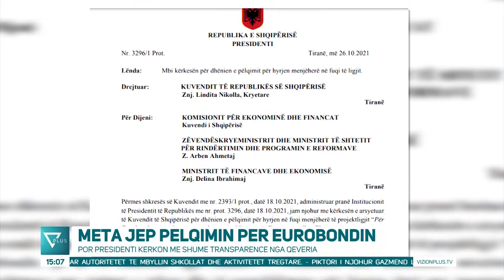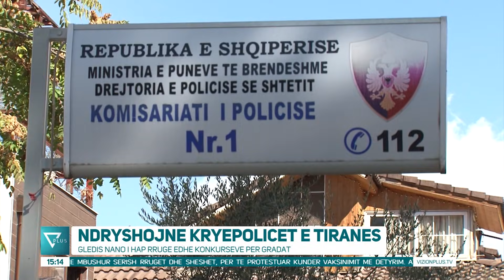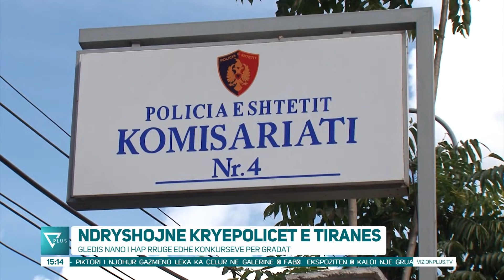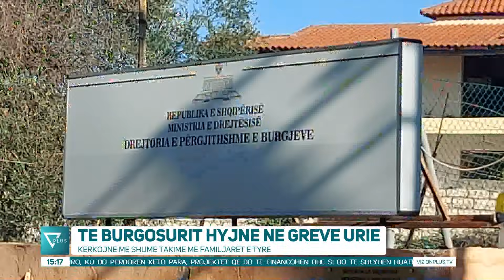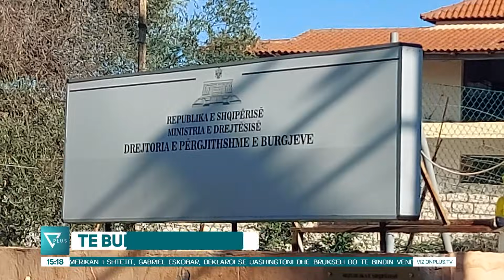Edicioni Informativ - 27 Tetor 2021 - Ora 15:00 - News, Lajme - Vizion Plus